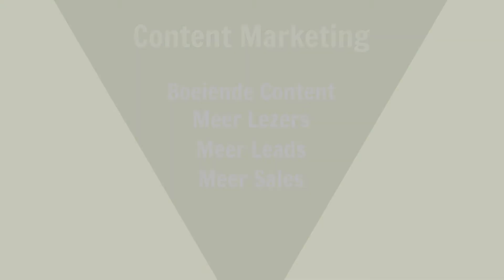Leadgeneration NL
Boeiende content loodst prospecten naar je website, schept verkoopkansen en overtuigt klanten

Een waardevolle lead scoren begint bij een goed verhaal. Enkel boeiende content die je snel en makkelijk vindbaar maakt via de traditionele en de sociale media trekt de aandacht van je doelpubliek en leidt ze naar je website. Door je prospect daar vervolgens systematisch waardevolle content aan te bieden win je zijn vertrouwen, trek je hem verder in de lead conversion funnel en haal je het contract binnen.

Wil je weten hoe? Lees onze white paper